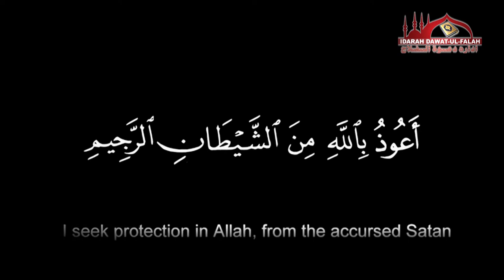Rasool e Akram Sallallahu Alaihi Wa Sallam ka paigham e aman o salamti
*IJlass-E-AAM*

Topic Rasool e Akram Sallallahu Alaihi Wa Sallam ka paigham e aman o salamti

By Muhammad Rahmani Madani

               *Venue*
Saray Khalil sadar Bazaar Delhi india

*Date*
25/11/2017

*TIME*
8:00
IDARAH DAWAT UL FALAH